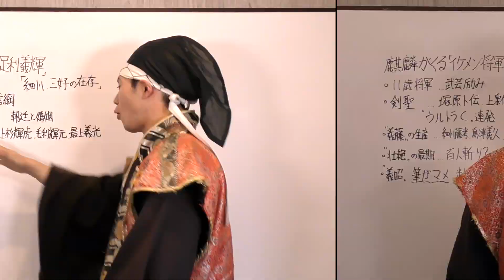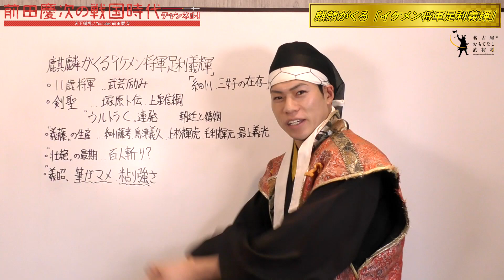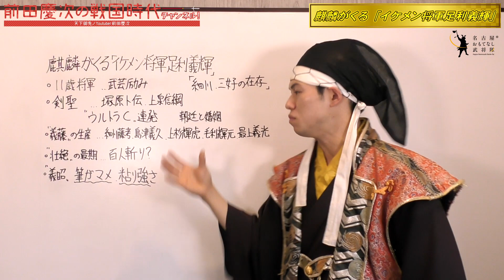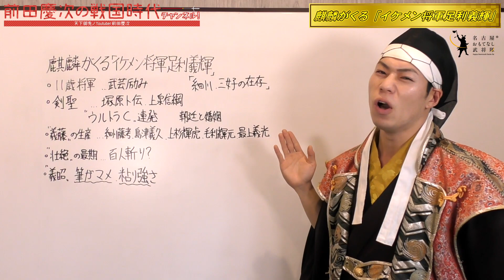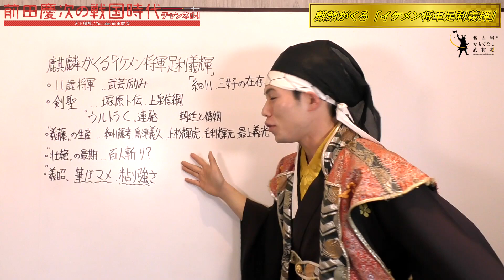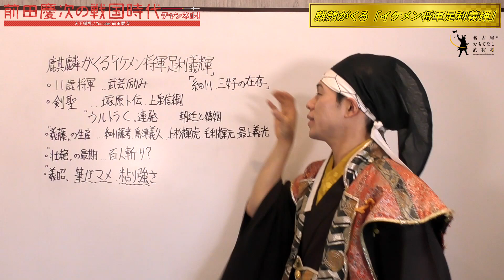麒麟がくる 【足利義輝】剣聖とは何か。 義輝の生涯 前田慶次/名古屋おもてなし武将隊 向井理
大河ドラマ麒麟がくる
4話【尾張潜入指令】の前に予習解説！！

登場しておらぬイケメン俳優　向井理殿が演じる
剣聖将軍足利義輝さまについて。
ドラマで描かれるであろう場面、見所を伝える。

【前田慶次様】
名古屋おもてなし武将隊の一角前田慶次様の戦国時代チャンネルである。
歴史授業を中心に武将隊の活動、名古屋の魅力を発信して参る。

【称号】
城びと　「前田慶次の自腹でお城めぐり」連載人

2009年11月「名古屋開府400年」のPR大使として、6人の武将と4人の陣笠で結成。
日本人ならではの“おもてなしの心”とSAMURAIカルチャーを世界に発信するために、名古屋城を拠点にさまざまな活動を行っている。
メンバーは織田信長、豊臣秀吉、徳川家康、前田利家、加藤清正、前田慶次という日本を代表する有名武将6名。さらに陣笠（足軽）4名が脇を固める。
全国の武将隊の先駆けとして、3年連続「全国武将隊天下一決定戦」で優勝。“天下一”の称号を持つ。
甲冑ダンス、寸劇、口上、和太鼓演奏などの「おもてなし演武」で、見るものすべてを戦国時代へと誘う。

メーテレ　おもてなし隊なごや　毎週火曜時18時56分～